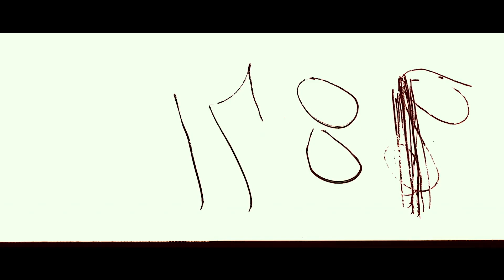APOLLO 11 - Bande-annonce VOSTFR - version longue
APOLLO 11 -  du 4 au 8 septembre 2019 en exclusivité au cinéma

Réalisé à partir d'images 70MM inédites récemment découvertes et plus de 11 000 heures d'enregistrements audio, APOLLO 11 plonge au coeur de la plus célèbre mission de la NASA et des premiers pas de l’Homme sur la Lune.

Ce film est un voyage en immersion aux côtés des astronautes et du centre de contrôle de la mission et permet de vivre au plus près les inoubliables journées de 1969 dont on célèbre cette année le 50ème anniversaire.

Diffusion en IMAX dans les salles équipées.